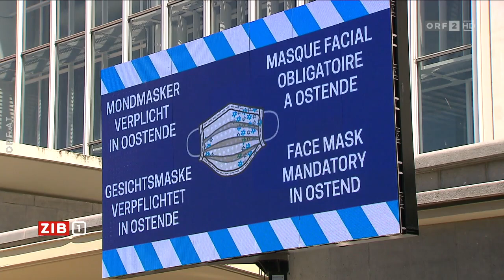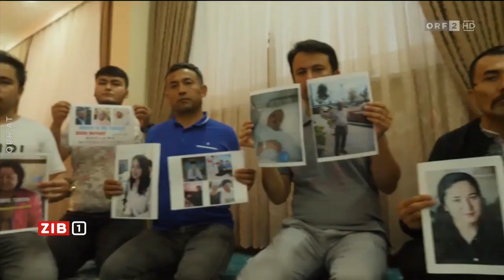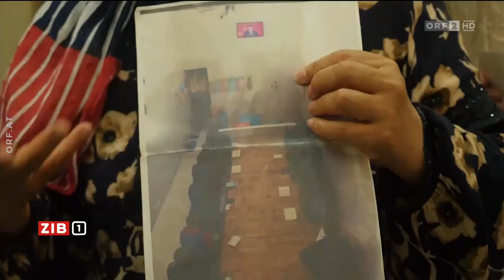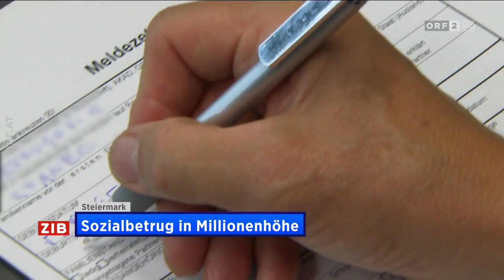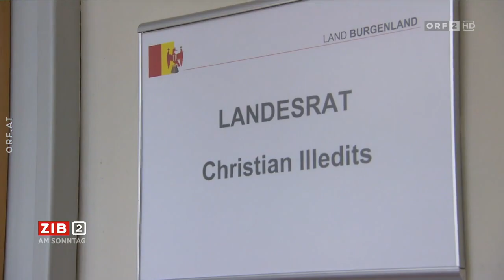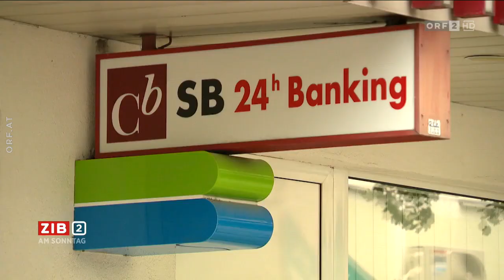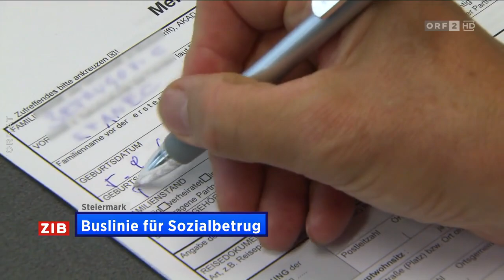ZIB 1 und ZIB 2 vom 2.8.2020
Hallo. Hier gibt es für euch eine weitere "ZIB 1" und eine weitere "ZIB 2" auf meinem Kanal. Es gibt in beiden Ausgaben vom 2.8.2020 wiederum Informationen zum Coronavirus und zu anderen Tagesthemen. Gute Unterhaltung!